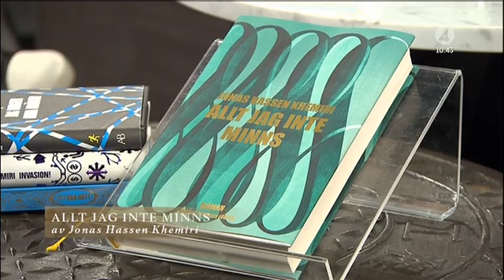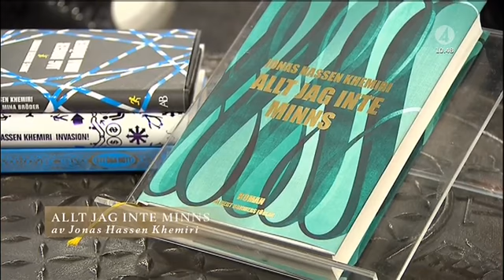Människoöden krockar i Jonas Hassen Khemiris nya roman "Allt jag inte minns" - Malou Efter tio (TV4)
Malou Efter tio i TV4 från 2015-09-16: Vänskap och våld. Kärlek och ekonomi. Och en person som är död. Människoöden krockar i Jonas Hassen Khemiris nya roman "Allt jag inte minns".